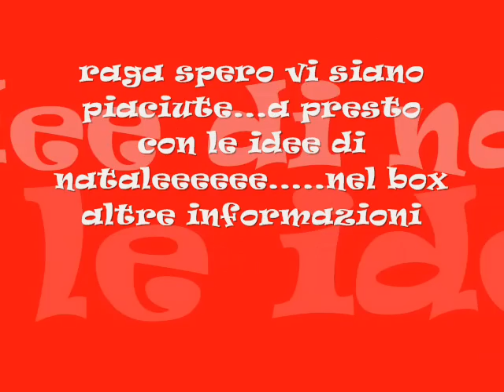AuTumN makeup and nails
ciao ragazze scusate la mia assenza ma dopo i video del concorso non ce l'ho fatta più col tempo a fare altri video...spero vi piacciano le ultime cose che ho fatto e a presto tutorial su cm togliere il gel e come ricostruire le unghie col gel!! e poi varie decorazioni natalizie...ciaooooooooooooooo commentate e votate  vi abbraccio

Le opinioni che esprimo su di essi nascono da un'esperienza personale.
Non sono stata pagata da alcuna casa a scopo recensivo dei prodotti, e non ho alcun legame di natura lavorativa o personale con esse